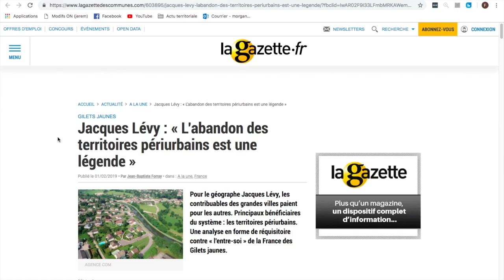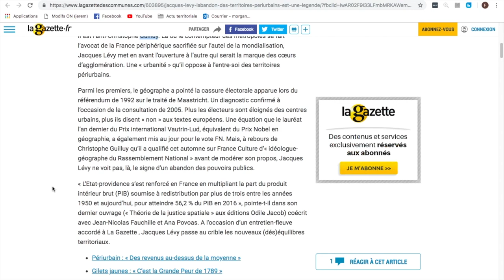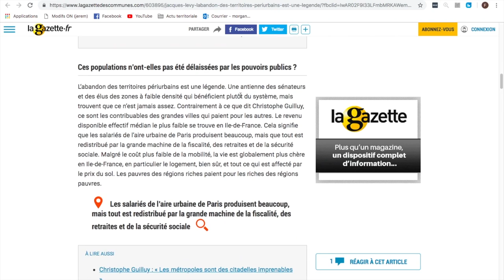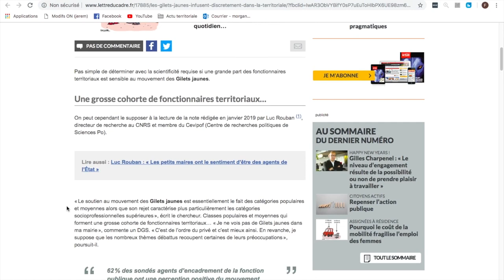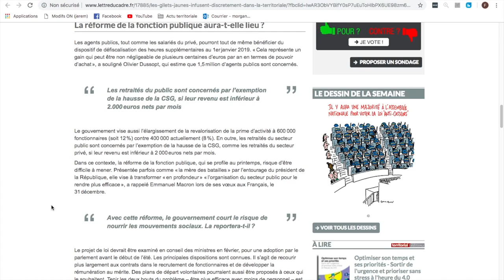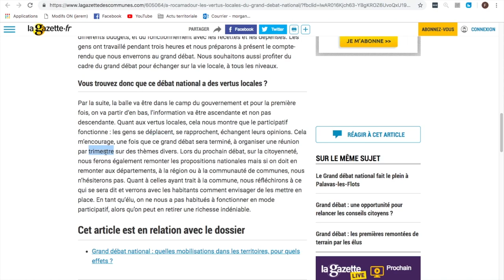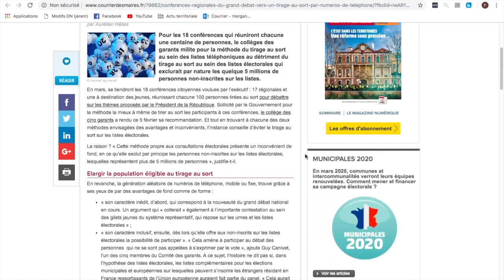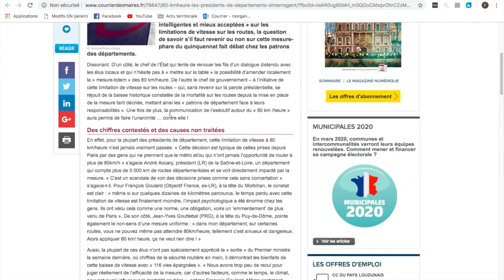ACTU TERRITORIALE #34 : 08/02/2019